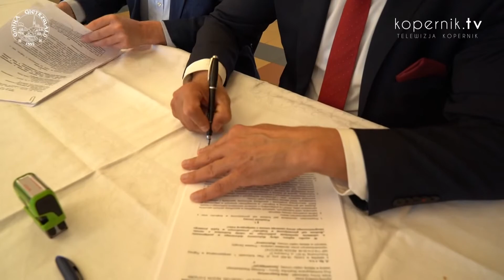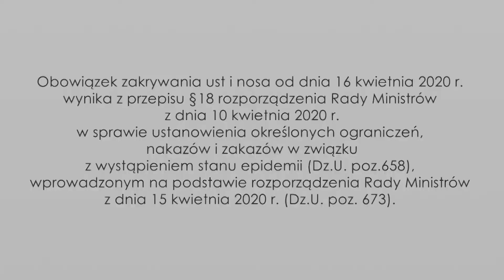SALA SPORTOWA Z PRAWDZIWEGO ZDARZENIA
Mieszkańcy Sząbruka w gminie Gietrzwałd mają powody do radości. Już niedługo we wsi powstanie sala sportowa z prawdziwego zdarzenia.